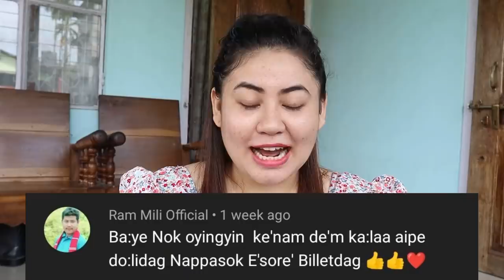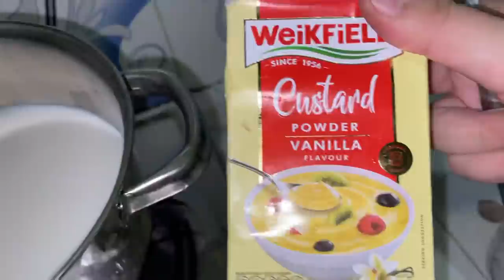হাঁহে কোমোৰাই, Giveaway কোন জিকিল, বা ঘৰত অন্নপ্ৰসন্ন খাব আহিলো,Custard এনেকৈ বনাই চাব মজা লাগে🤤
Hanging Pot
Cake Sprinkles Box Set
Hand Blender
Cake Making Tools